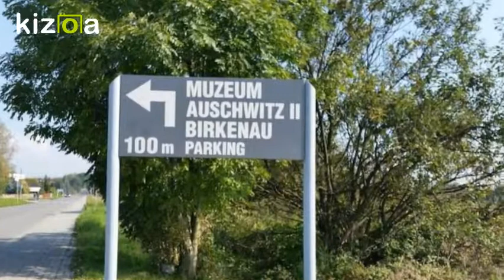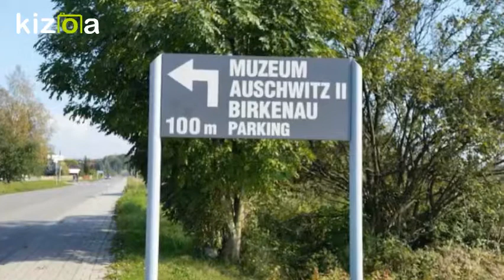Kizoa Movie - Video - Slideshow Maker: MUZEUM AUSCHWITZ BIRKENAU